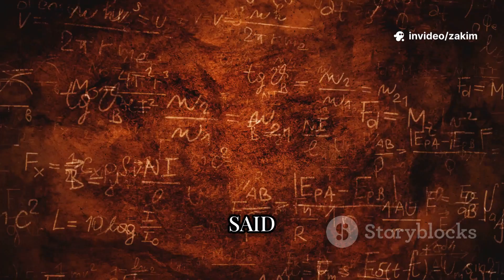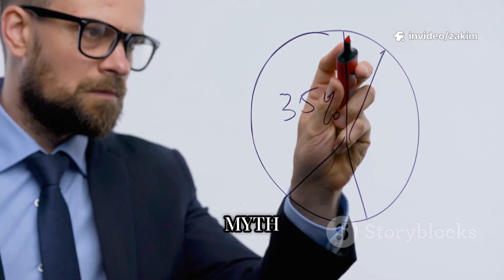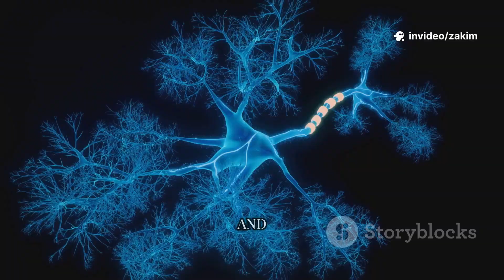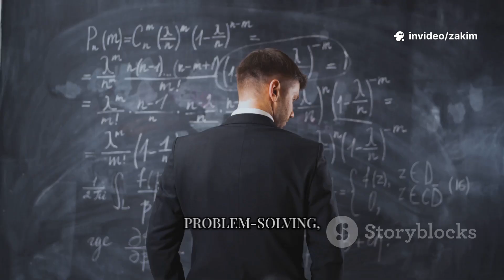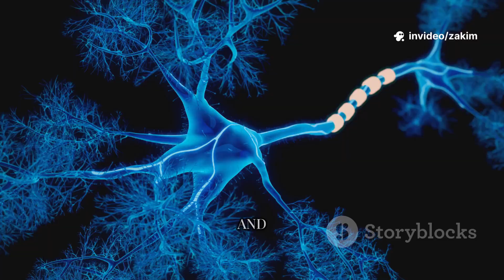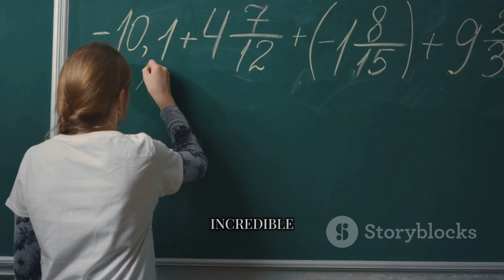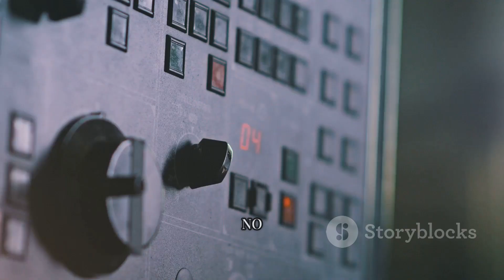What If You Used 100% of Your Brain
They say we only use 10% of our brain…
But what if you could unlock the full 100%?

Would you become a genius?
Control objects with your mind?
See the future, stop time, or even rewrite reality?

In this video, we dive into the truth behind the myth — and what science says would really happen if your brain went full power.
Spoiler: It’s not what Hollywood wants you to believe.